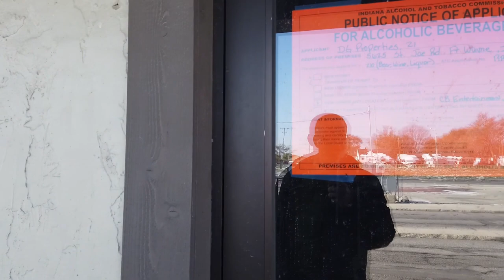Last Call At A Closed Night Club - Piere's Entertainment Center- Fort Wayne, IN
**this location has reopened under new management